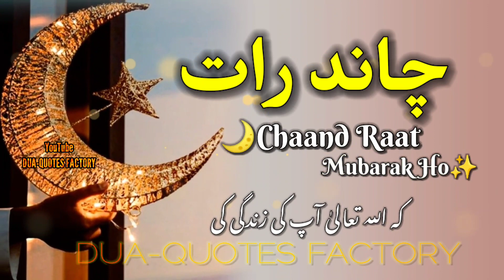🙂🌙 Ramzan Ka Chand Raat Mubarak Status | Chand Raat Dua Status | Chand Raat Mubarak WhatsApp